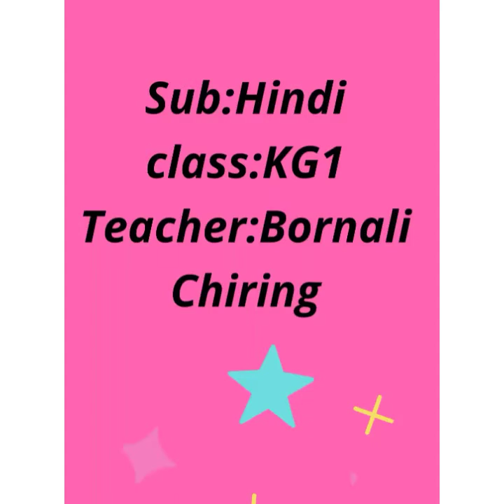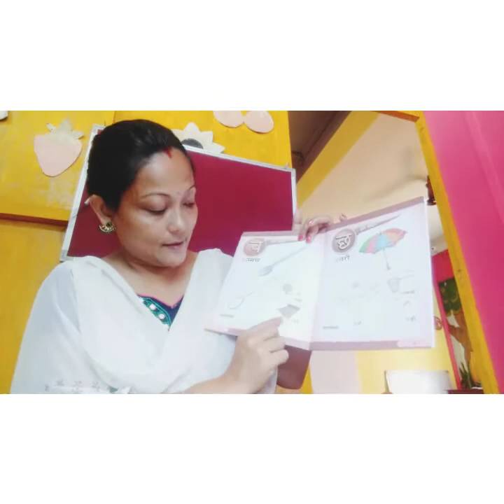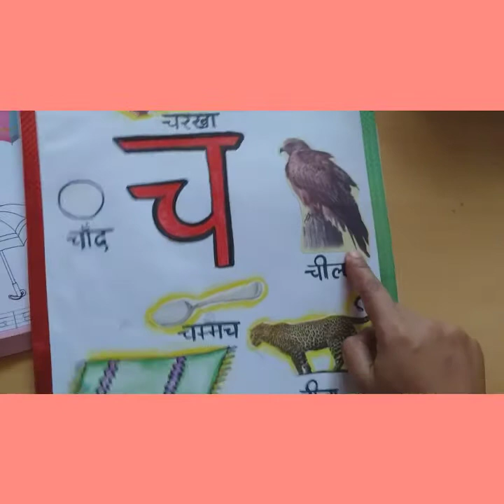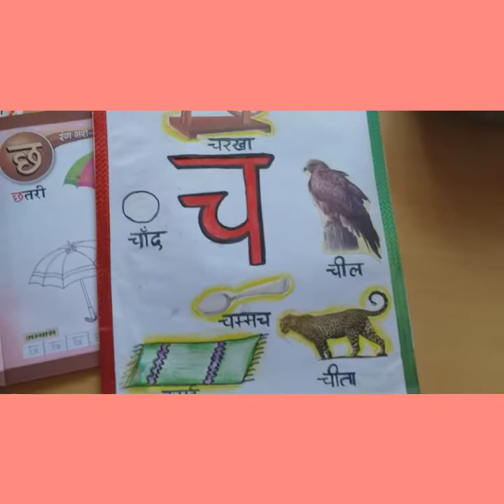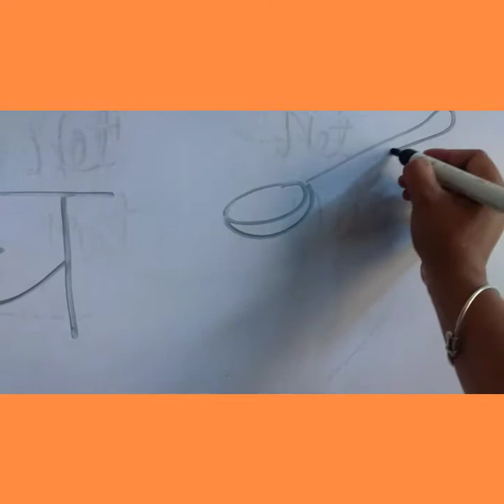व्यंजन वर्ण च